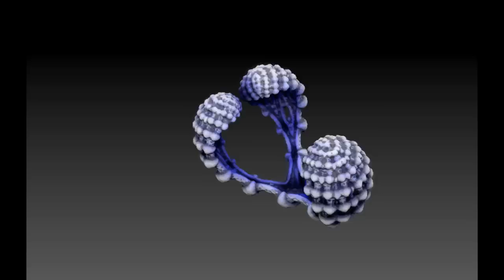Basket Fern - Morph Test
Testing out a method for animating my 3D Fractal plants in Unity 3D. The first part of this video is a Movie made from my ZBrush undo history, captured while I painted the object. The rest is a quick test of the morphing shape in Unity.

The new undo history 'Camera' is cool. Next time I will figure out how to stop it from tumbling constantly. I spin my objects around a lot when modelling.